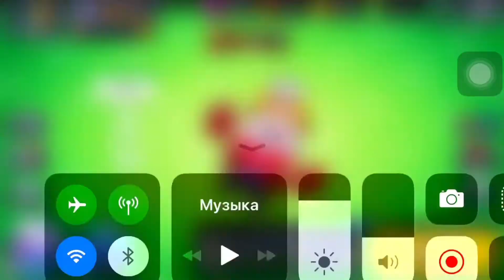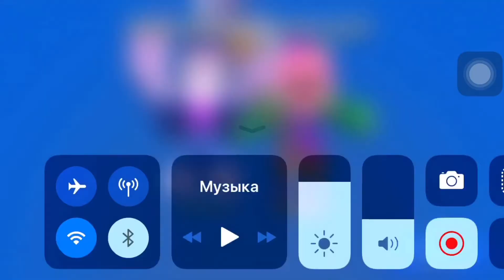Что то странное